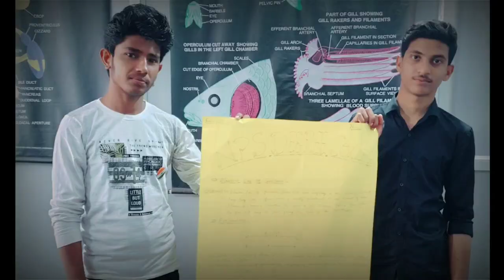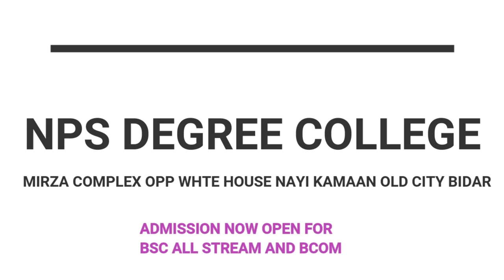admission are open NPS Degree College Bidar